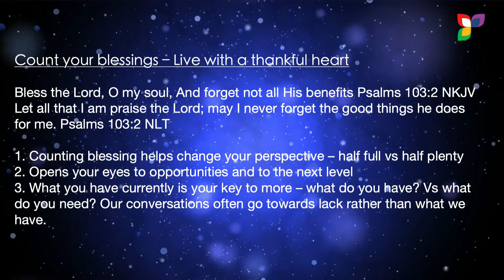[MCC Tulsa] Pastor David | Count Your Blessings